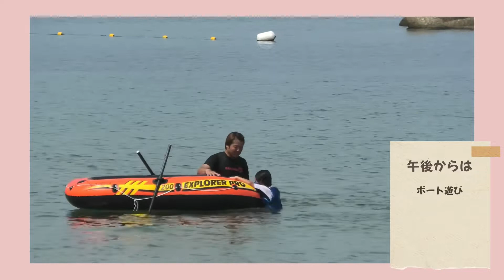多賀の浜海水浴場で5ペキさんぽ🐶🌟/淡路島【2日目】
徳島から淡路島旅行の2日目🌷淡路島にある多賀の浜海水浴場に行きました🤗